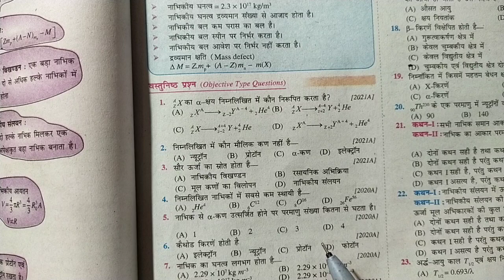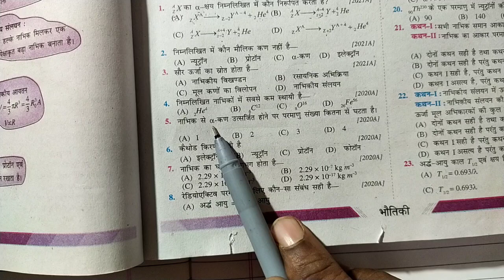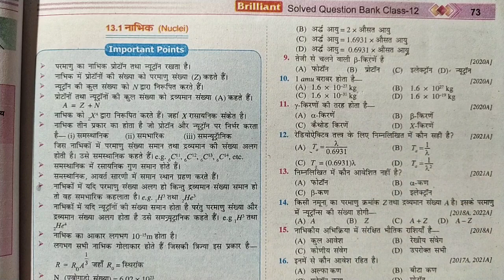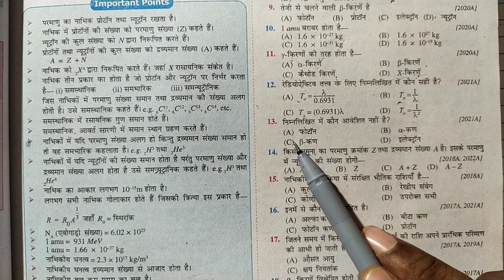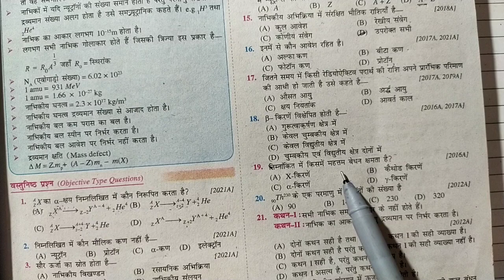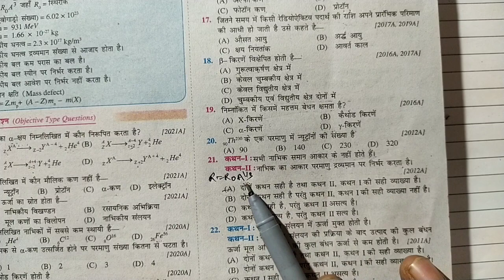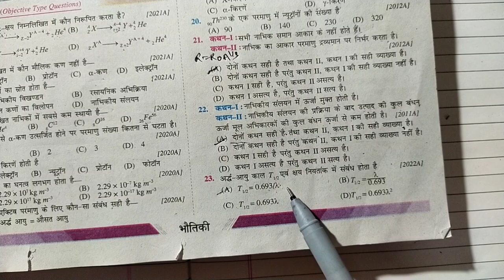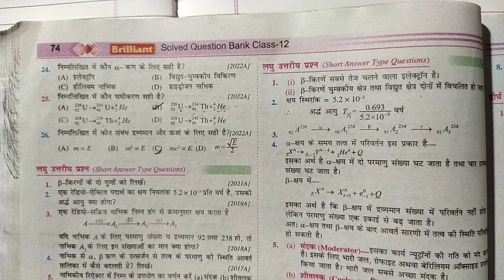vvi objective physics 12 | 12th vvi objective | physics 12 objective question 2023 | golden sir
@GoldenSir vvi objective physics 12
 12th vvi objective
physics 12 objective question 2023
 golden sir